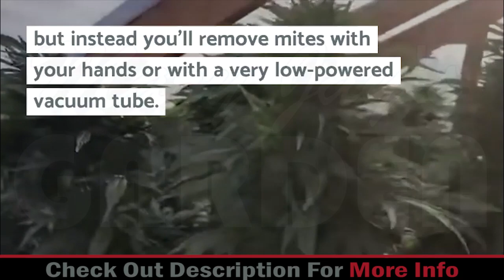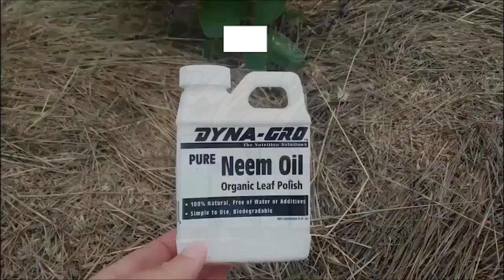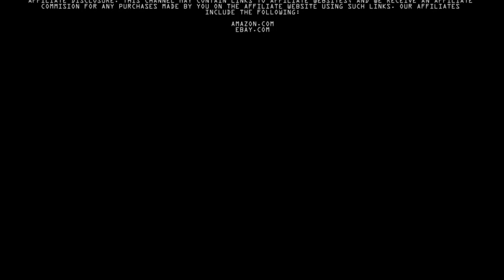How To Get Rid Of Spider Mites During Flowering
Time Stamp for Video:

(00:05) : Intro
(00:46) : What Spider Mites Do To Cannabis Leaves
(00:56) : Cannabis Leaf Damage

Solutions:
(01:19) : Predators
Lady Bugs

(01:56) : Pruning
Garden Fiskars
Black Disposable Gloves
Vacuum For Delicates

(02:16) : Washing
Isopropyl Alcohol
Dish Soap For Plants

(02:49) : Essential Oils

(03:20) : Organic Vs. Toxic Pesticides
Organic Pesticides

(04:26) : Credits

Notes:
 - week 7 day 43 of flower (spider mites) - Watch & Download Best How to know if you have bugs on your cannabis plants Videos on 365 Loops Spider mites are not true insects, but are classed as a type of arachnid, relatives of spiders, ticks and scorpions
If you wonder how to get rid of spider mites during flowering, there is an effective organic acaricide, which may help you in the quest HOW TO KILL SPIDER MITES ON CANNABIS PLANTS – THRIPS APHIDS WHITE FLIES TOO – MARIJUANA GROW BOSS Here you'll know how to get rid of spider mites and their eggs naturally and with the 8 most popular spider mite control products you can buy
How To: Get Rid of Spider Mites

How to Top a Weed Plant · Leave a Comment / By cannadealz How to Kill Spider Mites Organically

Determining how to kill spider mite eggs in the most efficient manner possible has been the focus of foliar research for many years

These are just some tips on how to control spider mites once they have taken hold of your plants

 Worry not, because we will show you how to identify spider mites and remove them
How To Kill Spider Mites Naturally There is so many ways to grow cannabis that it's hard to land on the best way to grow weed
 How To Build A Deep Water Culture System · How To Start Marijuana Seeds In DWC System · How to build a hydroponic garden
0 out of 5 starsfind best way to kill pests

How to water marijuana plants properly
Medical Technology · how to top weed plant Weed Plants, Cannabis, Medicine, Balconies, Medical Science
We offer useful advice for how to top cannabis plants
Learn how to start seeds indoors from the gardening experts at Burpee

How To Grow Weed: Beginner's Guide To Growing in 2020
here's how i get rid of spider mites for my indoor grow tent (roses) and also how i deal with them outdoors.

Spider mites are members of the Acari (mite) family Tetranychidae, which includes about 1,200 species

For more tips and guide on how to get rid of spider mites during flowering and on your growing autoflowering seeds visit our website HOW TO KILL SPIDER MITES ON CANNABIS PLANTS - THRIPS APHIDS WHITE FLIES TOO - MARIJUANA

Here's how to get rid of spider mites on marijuana plants FAQ - Spider Mite Control in Lawns How to kill spider mites organically Get Rid of Spider Mites · Spider Mites On Houseplants · How to Kill Spider Mites Outside · Spider Mites Control · How to Kill Spider Mite Eggs Permanently
How To Control Spider Mites and Whiteflies

Plus you'll learn how to identify spider mites and whiteflies so you can take action

 Before you ask how to kill spider mites look out for bite marks on plant leaves

It's the best way to grow weed if you are growing for size and quantity